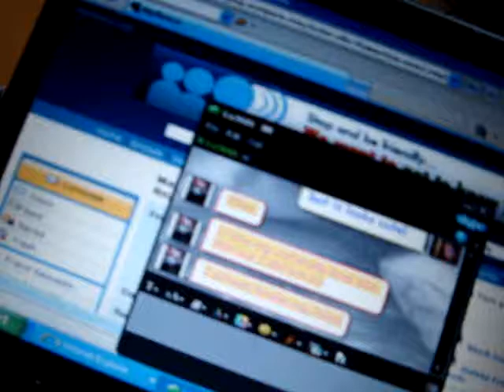Dom *n* Fizz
Fizzgig wouldn't leave Dom alone while he was eat'n So0o he had to run from Fizz in order to b able to eat